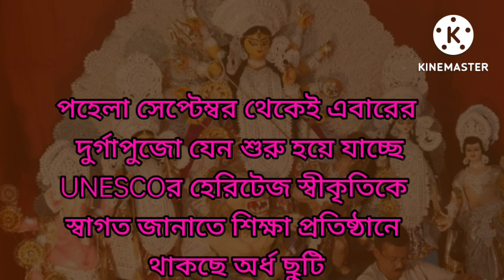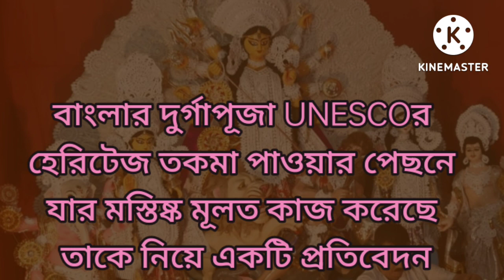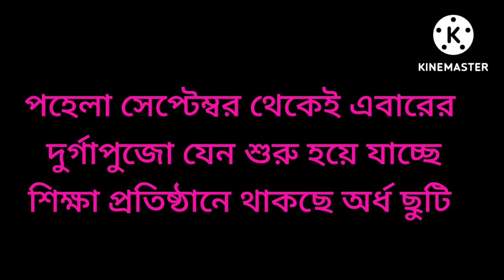বাংলার দুর্গা পুজো ইউনেস্কোর হেরিটেজ উৎসব স্বীকৃতি পাওয়ার পেছনে কার অবদান শুনুন